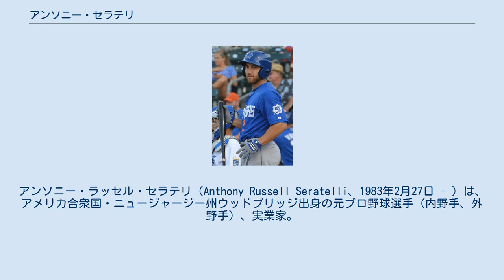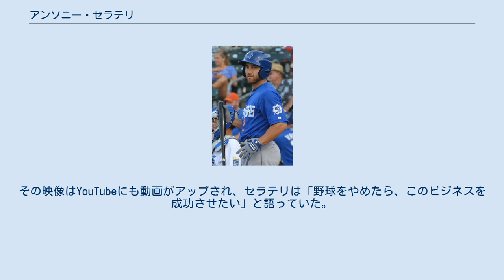アンソニー・セラテリ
シートン・ホール大学出身の野球選手
アンソニー・ラッセル・セラテリ（Anthony Russell Seratelli、1983年2月27日 - ）は、アメリカ合衆国・ニュージャージー州ウッドブリッジ出身の元プロ野球選手（内野手、外野手）、実業家。
 祖母が日本人の日系アメリカ人である。
 地元のニュージャージー州のオールド・ブリッジ・タウンシップにあるオールド・ブリッジ高等学校に在籍していた。
この時は身長が約150cmしかなかった。
当初はボウリング部に所属していたが、その後野球部に入部した。
 高校卒業後、シートン・ホール大学に進学。
この時には身長は約180cmあった。
大学2年生の時に主将に就任した。
 大学卒業後は独立リーグであるフロンティアリーグのウィンディシティ・サンダーボルツと契約を結んだ。
 2006年は76試合に出場し、打率.286、6本塁打、39打点を記録した。
 2007年2月にカンザスシティ・ロイヤルズとマイナー契約を結んだ。
ルーキー級アイダホフォールズ・チュカーズで72試合に出場し、打率.327、10本塁打、46打点を記録した。
 2008年はA+級ウィルミントン・ブルーソックスで110試合に出場し、打率.230、8本塁打、51打点を記録した。
 2009年はA+級ウェルミントンで103試合に出場し、打率.268、3本塁打、31打点を記録した。
 2010年はA+級ウェルミントンで開幕を迎え、その後AA級ノースウエストアーカンソー・ナチュラルズに昇格した。
AA級では101試合に出場し、打率.254、3本塁打、39打点を記録した。
 2011年はAA級ノースウエストアーカンソーで129試合に出場し、打率.282、9本塁打、64打点を記録した。
シーズン中にはテキサスリーグのオールスターゲームに選出されている。
オフには球団の最優秀走者を受賞。
オフにはアリゾナ・フォールリーグに参加した。
 2012年はAAA級オマハ・ストームチェイサーズで115試合に出場し、打率.299、17本塁打、66打点を記録した。
 2013年はAAA級オマハで120試合に出場し、打率.273、11本塁打、27打点を記録した。
オフにフリーエージェント(FA)となった。
 2014年にニューヨーク・メッツとマイナー契約を結んだ。
スプリングトレーニングに招待選手として参加した。
オマー・キンタニーヤと控え野手枠を争ったが敗れたため、開幕をAAA級ラスベガス・フィフティワンズで迎えた。
この年はAAA級で93試合に出場し、打率.279、5本塁打、40打点を記録した。
 2014年12月12日に埼玉西武ライオンズと契約を結んだ。
 2015年、西武では内外野をこなすユーティリティープレイヤーとして期待されたが、わずか33試合で打率.183、0本塁打、6打点と結果が残せず、10月2日に来季の契約を結ばないと発表された。
10月8日に自由契約が公示された。
 2015年11月16日にアリゾナ・ダイヤモンドバックスとマイナー契約を結ぶとの報道が出たが、2月3日に自身のTwitterで現役引退を表明した。
西武から戦力外通告を受けた時点で引退を決断していたと報道された。
現役引退後は、2013年に設立した映像制作会社「ArS*1 Productions」の経営に専念する予定。
 投手、捕手以外はどこでも守れるユーティリティープレイヤーでスイッチヒッターである。
 シーズンオフには本業以外に、プロモーションビデオやミュージックビデオ制作が趣味で、2013年に「ArS*1 Productions」という映像製作会社を設立。
これまで作られた映像は100本近くあるという。
しかも「あまり役者も雇えないので」とセラテリ自身も俳優として数本出演している。
その映像はYouTubeにも動画がアップされ、セラテリは「野球をやめたら、このビジネスを成功させたい」と語っていた。